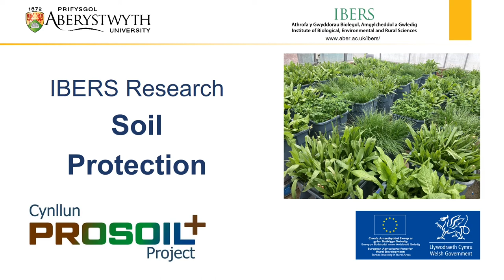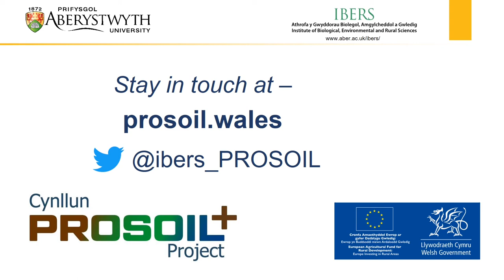Soil Protection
Sustainable grassland management builds resilience to climate change
Climate change can impact productivity by reducing yields and change forage quality due to stress.
In this study, ryegrass, red clover, chicory and plantain are evaluated under controlled conditions in a glasshouse. By utilising mesocosm bins, we are able to sample soil water.
We aim to understand the effects of drought on the micro-nutrient content and to determine the role of mycorrhiza fungi in alleviating the impacts of drought in these forage species. We will also investigate how drought impacts greenhouse gas emissions.